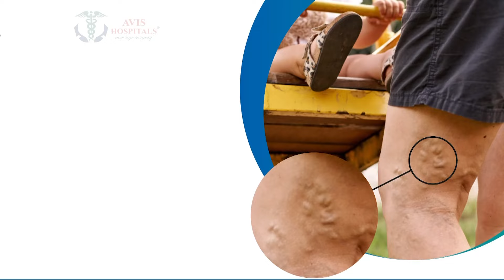இணையத்தில் கசிந்த திருமண அழைப்பிதழ் பிரபல நடிகருக்கு டும் டும் | Wedding Invitation